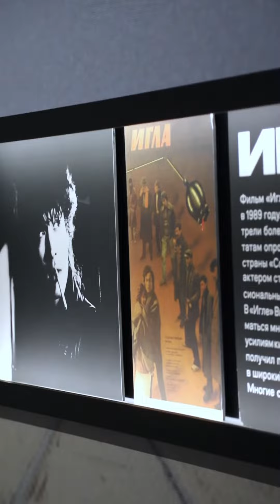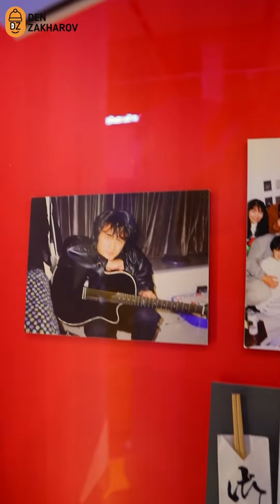Виктор Цой. Путь героя. Выставка в Манеже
🤘которая проходит в

Всем поклонникам Вити идти обязательно! Здесь сценические костюмы, история, редкие вещи, гитары Цоя и многое другое! Вы узнаете солиста легендарной группы Кино как художника!
Совет: я приобретал билет на Яндекс.Афиша - всем у кого есть Яндекс Plus будут «приятности» - отдельный гардероб, отдельная фото-зона, аудиогид (без него даже не суйтесь на выставку 😅).